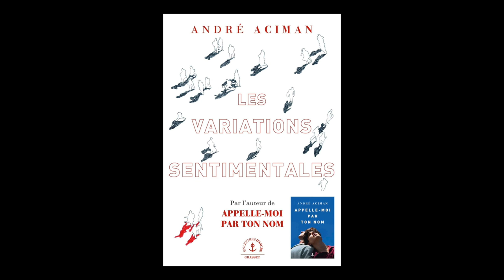André Aciman - Les variations sentimentales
André Aciman vous présente ses ouvrages "Les variations sentimentales" aux éditions Grasset.